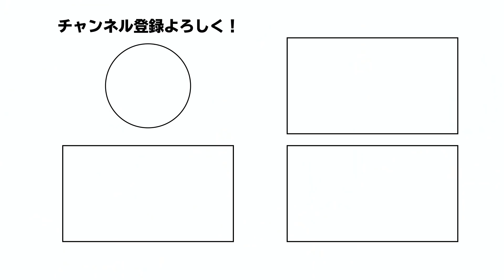【NBA】まだ契約できる21人のオススメFA選手まとめ！Playoffsに向けて補強するのは誰だ！？一気にご紹介します！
🏀PICK UP🏀
00:00​ OPENING
00:38​ 本編開始
08:33​ オモコメ

奇跡のカムバックをした選手、苦労人、スーパースターなどあらゆる選手をライブ形式でご紹介！
「これからNBAに詳しくなりたい！」「NBAに興味がある！」「NBAが好きだけど、どの選手抑えたらいいの？」
などなどそんなあなたの為になる情報をお届け！